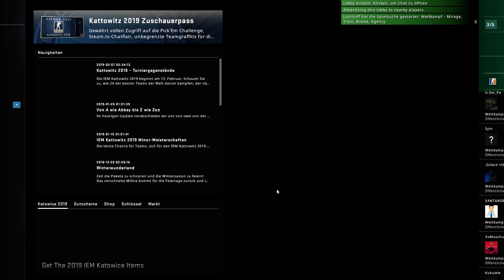CS:GO Matchmaking 0684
Nuke Lose 3-16 Lumiluff ChiWeiLiu Blossom